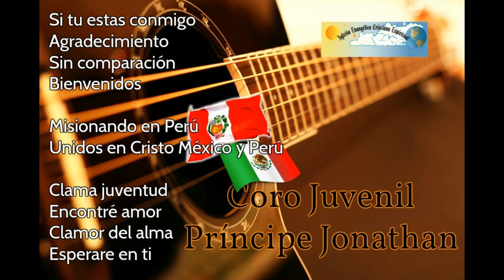CORO JUVENIL PRÍNCIPE JONATHAN SIN COMPARACIÓN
Coro Juvenil Príncipe Jonathan,  Guadalupe Zacatecas
Si tú estás conmigo 00:01
Agradecimiento 03:10
Sin comparación 08:25
Bienvenidos 13:40
Misionando en Perú 17:08
Unidos en Cristo México y Perú 20:21
Clama juventud 23:43
Encontré amor 27:39
Clamor del alma 31:16
Esperare en ti 36:41

Audio casetes colección Dios en la música de IECE

NUESTRA HISTORIA EL DIA DE SALUD